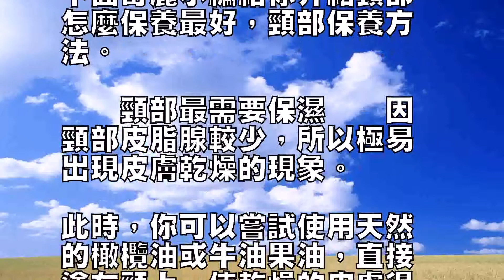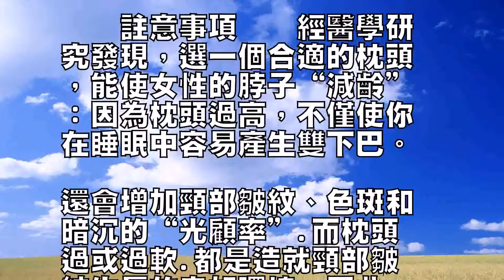頸部怎麼保養最好,頸部保養方法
0
為了不讓自己的脖子在關鍵
時候“掉鏈子”，女性應註
意加強頸部保養。

下面奇麗小編給你介紹頸部
怎麼保養最好，頸部保養方
法。

　　頸部最需要保濕　　因
頸部皮脂腺較少，所以極易
出現皮膚乾燥的現象。

此時，你可以嘗試使用天然
的橄欖油或牛油果油，直接
塗在頸上，使乾燥的皮膚得
到保養。

但塗抹這前，需將這些護膚
品先放在掌心摩擦至溫熱，
然後以由下往上的手勢，進
行輕柔地塗抹。

　　清洗頸部的作用　　由
於頸部長期暴露在陽光空氣
之中，受污染的機會比較大
，因此每天都需要對頸部進
行清洗。

洗完後，還應塗上美容霜，
這樣能延緩頸部肌膚的衰老

　　頸部也要敷面膜　　若
想使護頸的工作做得更到位
、更有效，就必須對其進行
深層保養。

對於深層保養來說，面膜是
不錯的選擇。

　　但在選用面膜時，需要
註意幾點，如頸部肌膚暗淡
的女性可以使用美白面膜，
這樣有助於淡化頸紋的色素
；肌膚偏乾的女性可以敷保
濕面膜；肌膚有點鬆弛的女
性可以敷抗老化面膜。

另外，女性都應避免使用具
有深層清潔功效的面膜，因
為這種面膜會令你頸部的肌
膚越發乾燥。

　　頸部按摩　　頸部按摩
，能促進其血液循環，加強
頸部淋巴系統的排毒功能，
還可促進頸部細胞的再生能
力，防止皺紋的發生，因此
頸部按摩是改善頸部最常用
的方法。

具體方法：取適量精油或護
頸霜塗於頸部，然後用指腹
從鎖骨處由下而上輕輕地按
壓，力度要適中，不能過於
用力，直到精油或護頸霜被
皮膚完全吸收。

　　註意事項　　經醫學研
究發現，選一個合適的枕頭
，能使女性的脖子“減齡”
：因為枕頭過高，不僅使你
在睡眠中容易產生雙下巴。

還會增加頸部皺紋、色斑和
暗沉的“光顧率”.而枕頭
過或過軟.都是造就頸部皺
紋生長的良好環境，因此，
選一個合適的枕頭是女性美
頸的第一步。

　　PS：以上介紹了頸部
法。

大家可以去試試！